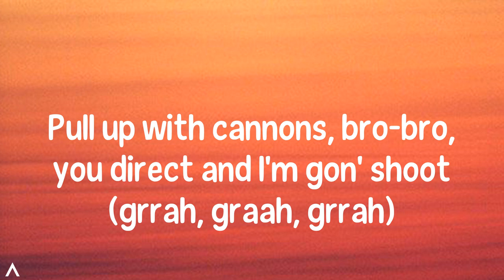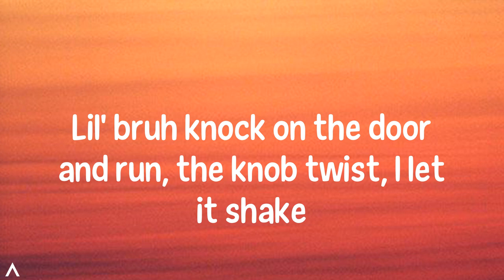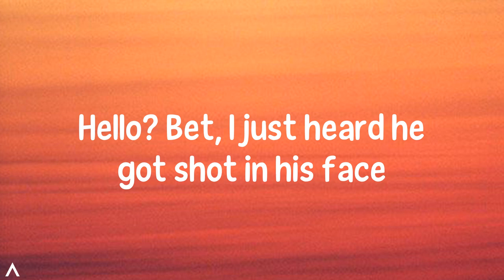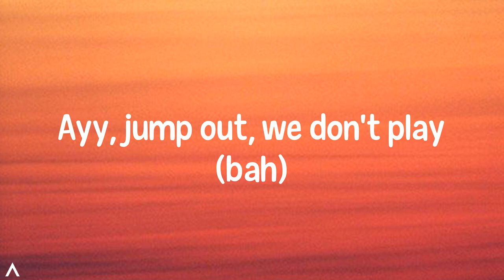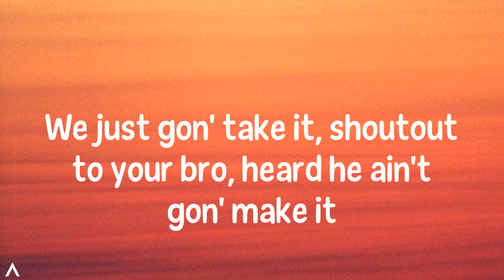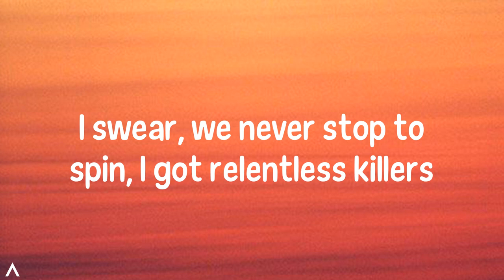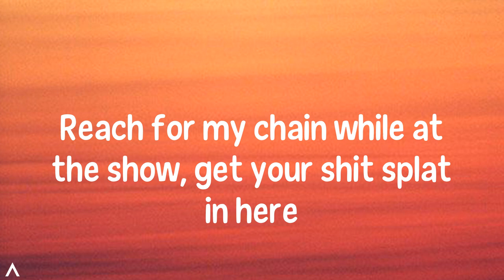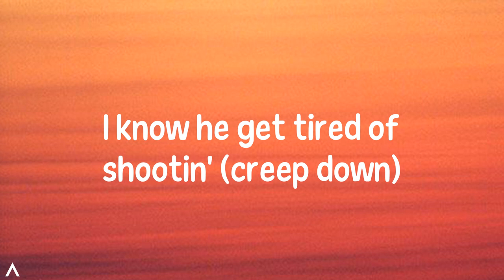Plenty - FaZe Kaysan (Lyrics)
FaZe Kaysan - Plenty (Lyrics) TikTok
We got plenty guns, we got plenty clips

🎤 Lyrics:
(Kaysan)
All my opps Brad Pitts
Fuck out of here
All these, all these niggas do how a gangster do
Them niggas ain't gangster
Plenty guns, we got plenty clips
We got plenty guns, plenty clips, plenty guns, plenty clips
Plenty guns, plenty clips, plenty guns, plenty clips
Since them niggas act, pull up with clips and shoot a movie (shoot a movie)
Depend on how good we do, this shit might make the TV too (shit might make the news)
Dependin' how good we do, might come out for a part two (spin again)
Pull up with cannons, bro-bro, you direct and I'm gon' shoot (grrah, graah, grrah)
Red alert, dead alert, what my brother see?
A nigga just got put to bed alert (he got put to sleep)
This a super charge, love to make it jerk (vroom, vroom)
This a wicked ho, my song come on, she twerk (yeah, yeah, yeah)
Feel like Drizzy mama thirty years ago, the way I carry Drac'
Lil' bruh knock on the door and run, the knob twist, I let it shake
My nigga tried to jump the fence, I heard he died on the gate
They say one nigga shot and missed 'em all
Hello? Bet, I just heard he got shot in his face
Headshot, ain't no leg shots, bitch nigga
Forty blast, we gon' take his ass off the list, nigga
Breakin' glass, got him takin' ass when we blitz niggas
Think lil' bro done whipped a baby ass, keep that switch with 'em (brrt)
Ayy, jump out, we don't play (bah)
Split up, went both ways
Shut up, we don't stay (shut the fuck up)
Nothin', he in the way
Get hit up, can't even get up, he hit in the face
And niggas that's livin', we can't even trace
They skipped the state, for real (they did)
Range SVR, Trackhawk straight and we willin' to race (willin' to race) for real
Fuck the jakes, we gon' go on a chase
Keep the foot on gas, like it ain't no brakes (skrrt)
We ain't giving no pass, give the chance to take it
We just gon' take it, shoutout to your bro, heard he ain't gon' make it
Heard niggas hatin' how I gangbang, well, they just gon' hate it
Plenty guns, plenty clips, plenty guns, plenty clips (yeah, yeah)
Plenty guns, plenty clips (big blrrd), plenty guns, plenty clips (brr)
Plenty guns, plenty clips, plenty guns, plenty clips (ayy, ayy, let's go)
Brr, ayy, ayy, I don't fuck with niggas
Plenty Glocks up in this bitch, pop out with plenty killers
I swear, we never stop to spin, I got relentless killers
Got KD with me, my lil' nigga known to finish niggas
Bitch, I got plenty pistols, my AR came with a sniper scope
Lil' freaky bitch ain't got no license, eat dick while she drive the boat
We spin they block, four people shot, now look, don't play with me no more
Ayy, I'm a doggy with this Glock, but with this Draco, I'm the GOAT
Big blrrd, I get shit out of here
Reach for my chain while at the show, get your shit splat in here
I'ma leave this bitch just how I came, I leave you flat in here
Don't drive suburbans to my show, ayy, throw that 'Cat in gear (Blrrd)
Plenty guns, plenty clips (plenty), forty-ones, no thirty-six (uh-uh)
Face mob, GTA (Face mob)
Foreign cars at the Clearport beach (yeah)
Really, I'm laughin' (laughin')
'Cause niggas be lackin', laggin' (lack)
Far behind, I passed it
My shorties be demons, lookin' for action
Ask 'em, but say the wrong things, they blastin'
Take off like NASA, we got a problem, Houston
My youngin' with me, got a quick draw like Curry
I know he get tired of shootin' (creep down)
All that actin', you a created player when you inside the booth (all that actin')
Wood on the Drac', it look like a baseball bat, my niggas slidin' through (wood grain)
My neck lit, did the same thing for a bitch, wrist full of diamonds too (nigga)
Millions of racks, this the same thing when I sip, I'm tryna find the juice (nigga)
M63, two-door, blue and this MAC, they can't find the roof (boy)
Count my money, goddamn, you a bad bitch and she fine as shit (yeah, yeah, yeah)